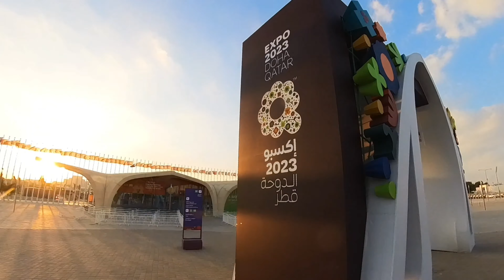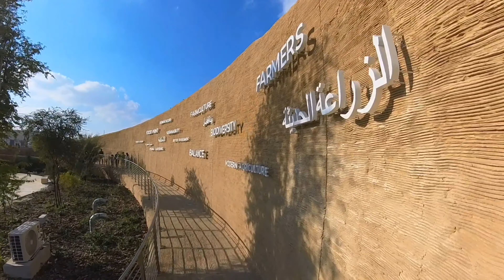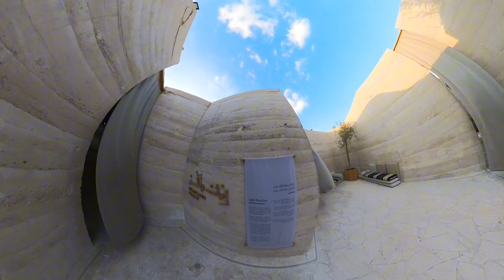🌍 Triển lãm EXPO 2023 Doha Qatar | Văn Phi Thông